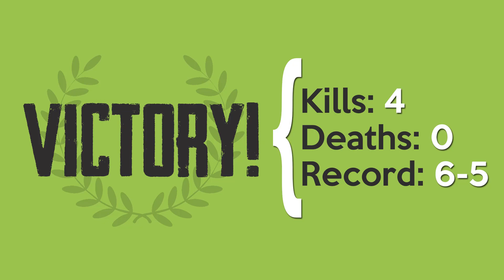CABLE Goes to War (Not Clickbait!) | Season 40, War 11 | SSx vs. LVT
00:00 - Intro and Team Assignment
00:18 - Node 7 // CROSSBONES (Apocalypse)
01:21 - Node 16 // RINTRAH (Apocalypse)
02:58 - Node 33 // THING (Cable)
04:05 - Node 43 // HAVOK (Infamous Iron Man)
05:45 - War Results

Donations are never expected but always appreciated and help me keep doing what I do!

🎵 THE SWEET, SWEET TUNES YOU HEARD IN THIS VIDEO 🎵